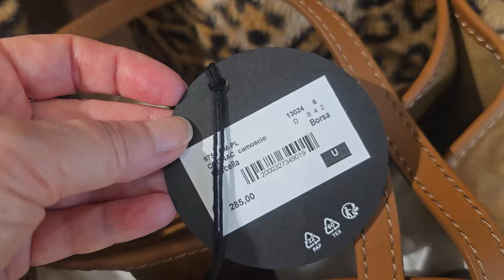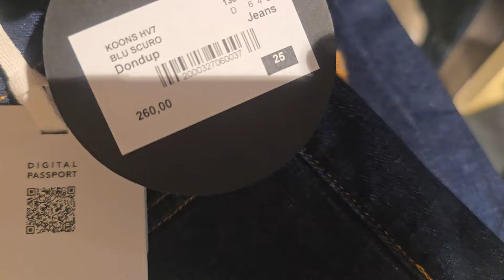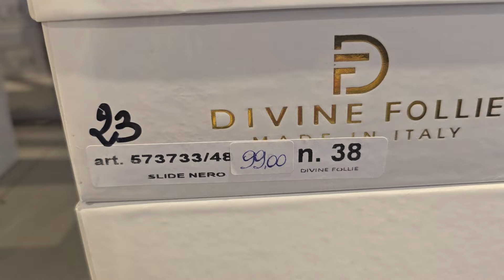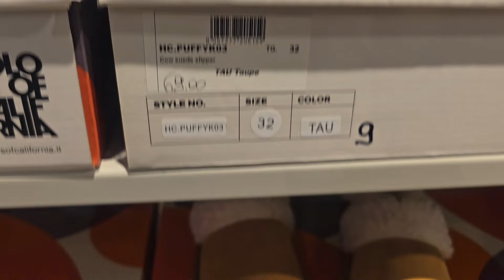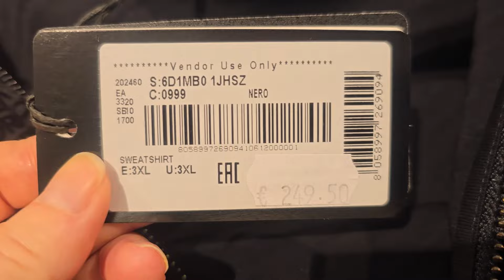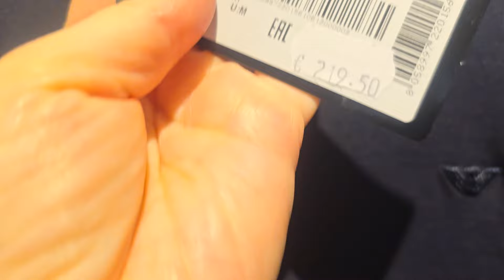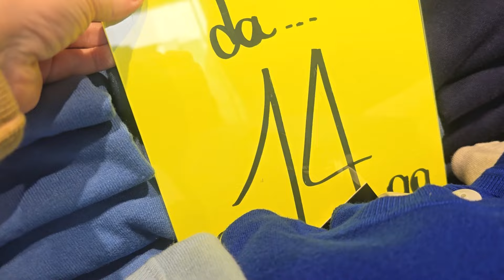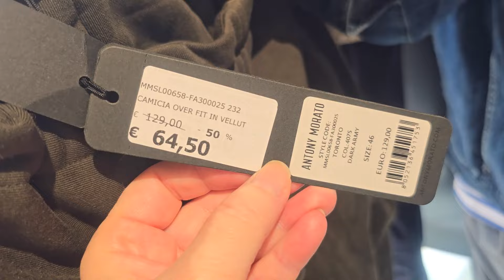Italy Lido di Jesolo : Находки 🍹Maxmara Tory Burch👜 ALE👗 одежда 👢обувь👠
Добрый день, сегодня мы с Вами  прогуляемся по Италии Lido di Jesolo, посмотрим самые актуальные тренды осени 2024.

Тренды обуви👠осень-зима 2024 Dior👠Celine youtu.be/GtmEOavlSbQ
ZARA💥 новая коллекция самые актуальные тренды осени  youtu.be/rR-1f-IyV_0
Hermes👜 LOUIS VUITTON👜 новинки эксклюзивные модели сумок youtu.be/XIvnA2DNiDg
Luxury Celine👜 Riani Maxmara Marccain новая коллекция осень-зима. youtu.be/WtvEQ1N1WLs
Outlet Metzingen Villeroy & Boch * Tefal * Kneipp SALE!!! youtu.be/XzQIHnHWeFg
Outlet Metzingen Ferragamo* Prada *MiuMiu* Dolce & Gabbana  youtu.be/66kk_lWWbpk
Outlet Metzinge Maxmara готовимся к осени кашемир* шерсть* шелк. youtu.be/IBqmqKJ0rYg
Outlet Metzingen. Gucci * Tory Burch * Jimmy Choo * Michael Kors  youtu.be/KUcAHh27P88
Одежда и обувь от Люкс брендов новые коллекции и на скидках  youtu.be/lUFluEbYNSs
ZARA👗Мега удачная новая коллекция.  youtu.be/J4NJ5it43j8
Hermes фарфор☕️ SALE - 20%  youtu.be/JQnht8ljf9s
COS👗 new Collektion youtu.be/TTPqReQ3Lkg